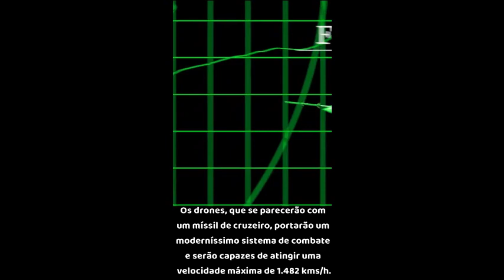MUNDO CURIOSO | ESTADOS UNIDOS DESENVOLVERÃO DRONES PARA COMBATER CAÇAS RUSSOS E CHINESES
MUNDO CURIOSO

ESTADOS UNIDOS DESENVOLVERÃO DRONES PARA COMBATER CAÇAS RUSSOS E CHINESES

A Força Aérea dos Estados Unidos pretende desenvolver drones supersônicos que imitem os perigosos caças russos Su-57 e os avançados chineses J-20.
O uso de drones pelos estadunidenses visa evitar a perdas de seu aviões caríssimos.
Os drones serão desenvolvidos por uma empresa privada, a Exosonic, que está criando um simulador não tripulado dos caças russo e chinês.
Os drones, que se parecerão com um míssil de cruzeiro, portão um moderníssimo sistema de combate, serão capazes de atingir uma velocidade máxima de 1.482 quilômetros horários.